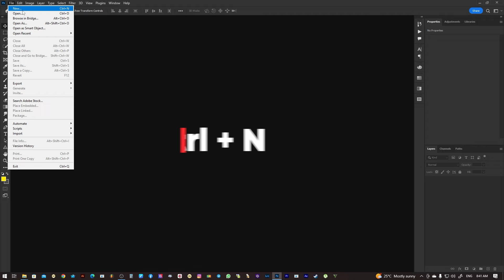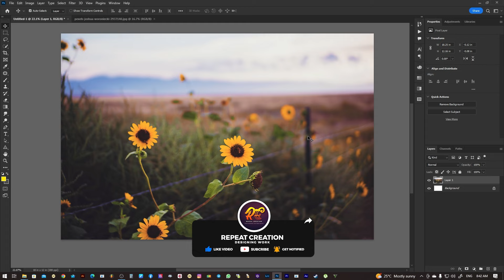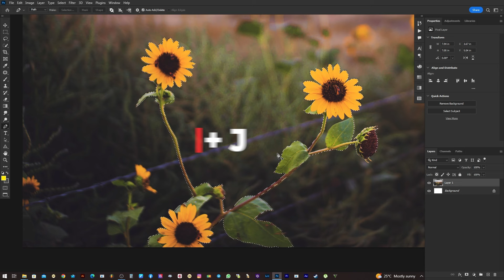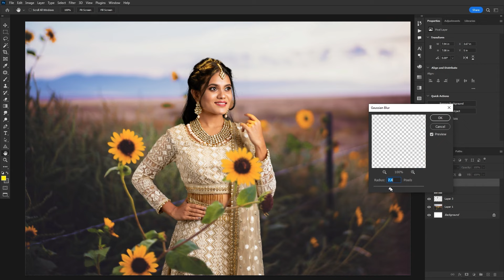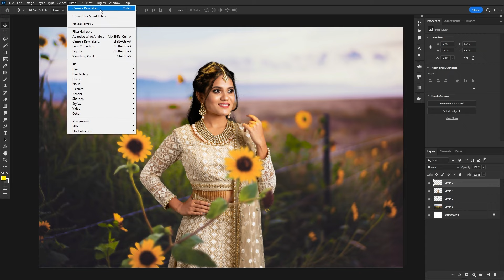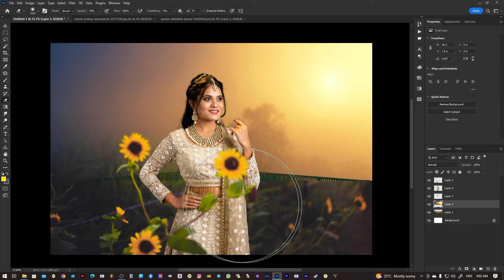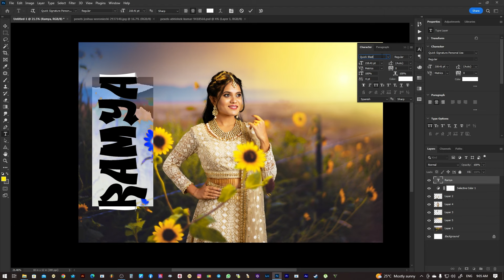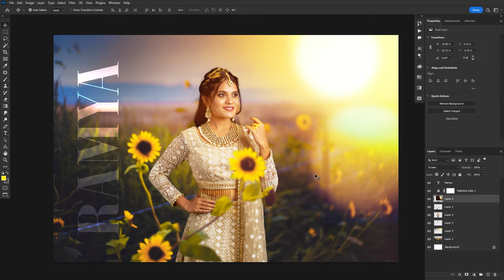How to Create a 18x12 Album Photo Editing photoshop Tutorial tamil (தமிழ்)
Please  Support